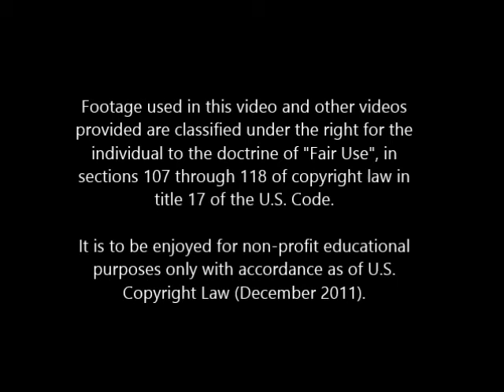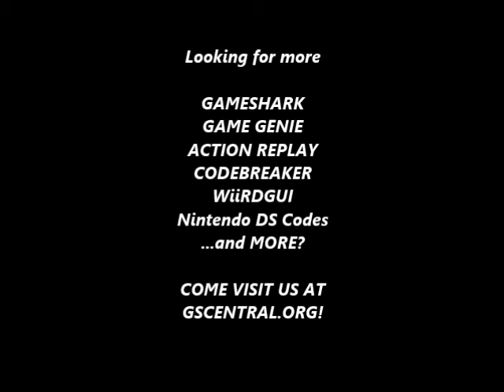GSCentral - Little Magic (J) (GBC) - Invincibility (GG)